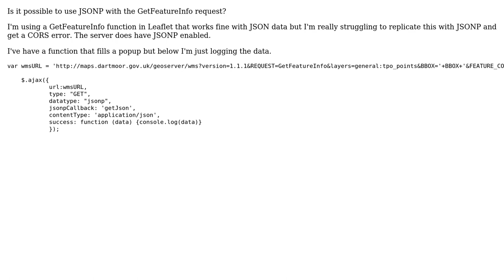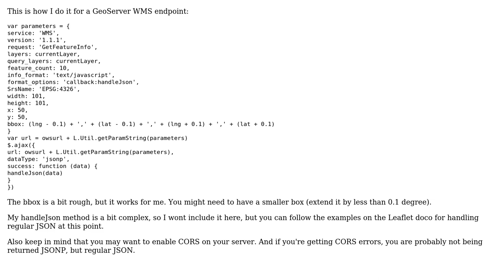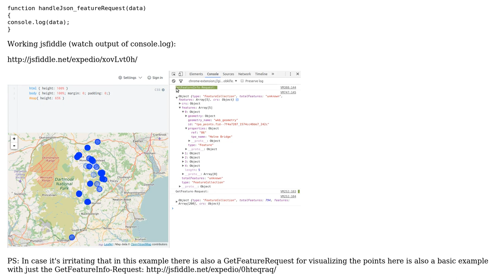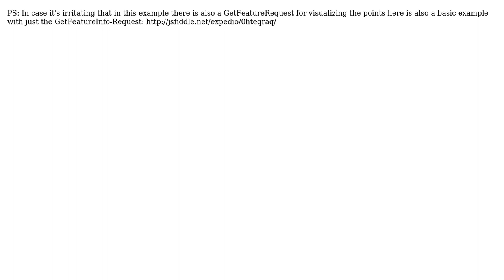GIS: Using JSONP with Leaflet and GetFeatureInfo request (2 Solutions!!)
GIS: Using JSONP with Leaflet and GetFeatureInfo request

With thanks & praise to God, and with thanks to the many people who have made this project possible! | Content (except music & images) licensed under CC BY-SA | Music | Images & others | With thanks to user Thomas B user nmtoken user Matt T user Alex Leith and the Stack Exchange Network Trademarks are property of their respective owners. You are responsible for your own actions.